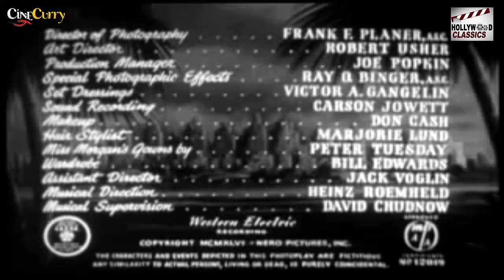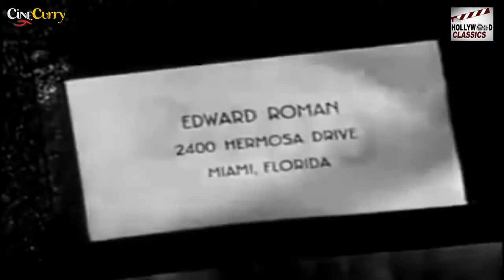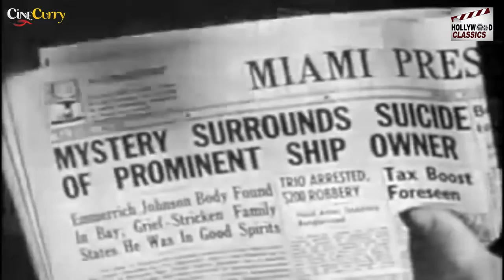The Chase - 1946 l Hollywood Thriller Movie l Robert Cummings , Michèle Morgan , Steve Cochran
Watch
Directed :- Arthur Ripley
Screenplay :- Philip Yordan
Produced :- Seymour Nebenzal
Cinematography :- Frank F. Planer
Edited :- Edward Mann
Actor :- Robert Cummings , Michèle Morgan , Steve Cochran , Lloyd Corrigan , Jack Holt , Peter Lorre , Don Wilson , Alexis Minotis , Nina Koshetz , Yolanda Lacca , James Westerfield , Jimmy Ames .

Synopsis :- Chuck Scott is a World War II veteran who is now a penniless drifter in Miami tormented by bizarre dreams. After finding a wallet and returning it to Eddie Roman, a vicious gangster, he is hired by Roman to be his driver. Roman tests his new driver, whom he nicknames Scotty, by assuming control of his car from the back seat. Scotty does not know that Roman has an accelerator in the rear passenger compartment. This bizarre trick unnerves Scotty and Roman's right-hand man Gino.

Roman reveals himself as a tough gangster by killing any competition, and even locks his wife Lorna in her room every night to control her. Lorna goes for a drive every night, and one day she asks Scotty to take her to Havana, Cuba in exchange for $1,000. He consents and realizes that he is in love with her. When they reach Havana, they stop for a drink at a club, where Lorna is stabbed to death while in Scotty's arms. All the evidence, including the fact that Scotty had apparently purchased the knife earlier that day, points to Scotty as killer, and he realizes that he is being framed. A photograph from the club that proves Scotty's innocence is destroyed by Gino, who has come to Cuba to exact revenge against Lorna and Scotty. Scotty escapes police custody but is gunned down by Gino when he returns to the curio store from which the knife was purchased.